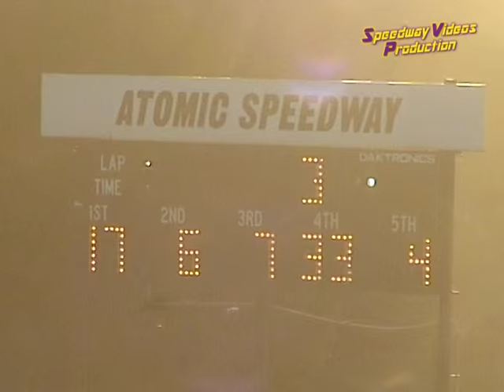Atomic Speedway Classic Cars 10 19 03